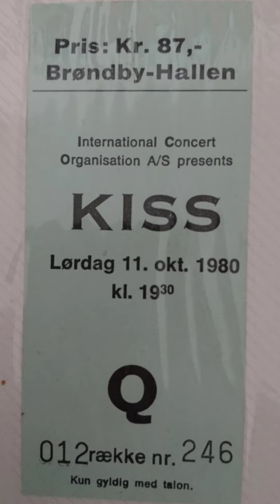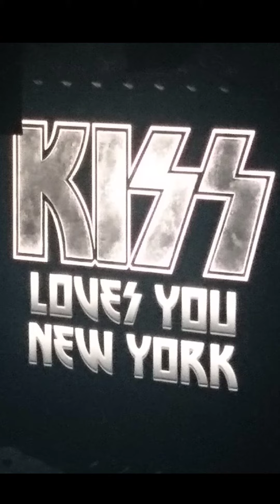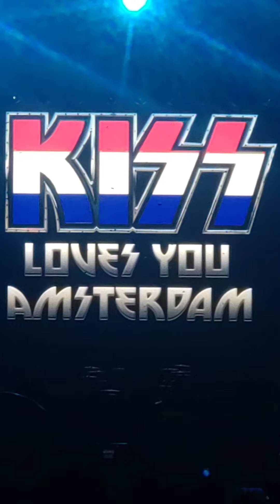En tour, mange afslutninger og kærlighed i overflod.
Når først man finder det som skal være med på hele turen gennem livet, er landegrænser ingen problem. Også selv om andre ryster på hovedet.